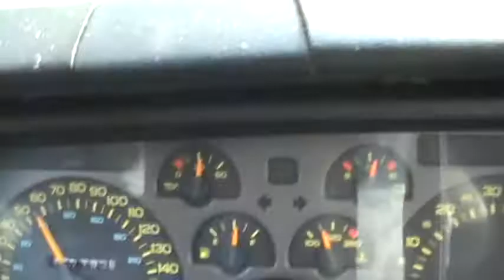92 camaro z28 light take off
wengertime89
my l98 100% stock just took off the muffler ( installing a super 10 ) so this was a test alot more tq and power was unlocked from my stock muffler,